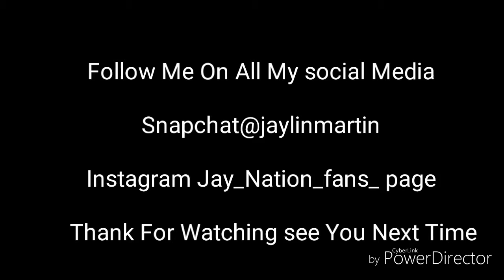I'M PUTTING YOU ON CHILD SUPPORT PRANK!!!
SC:@jaylinmartin